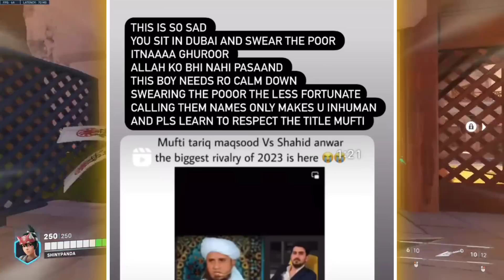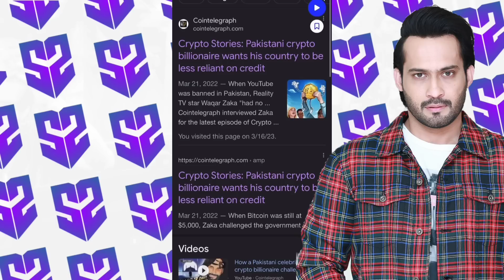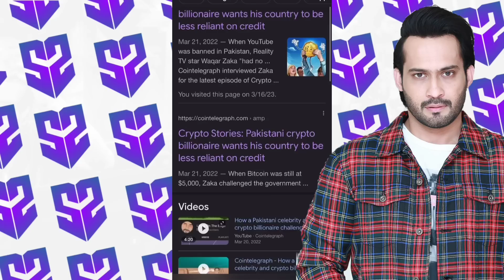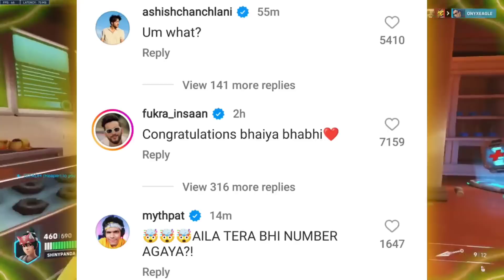Waqar Zaka EXPOSED YouTuber's 😱 | Ducky Bhai Reply On ? 🤯 | Triggered Insaan Got Married 😲 | Baba op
☑️ 10000
✅ 20000
🔲 30000